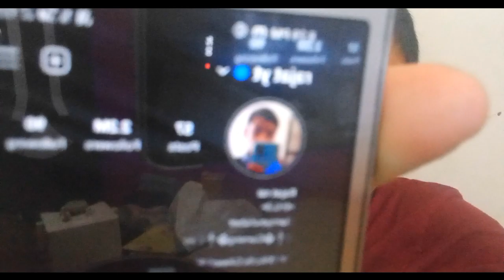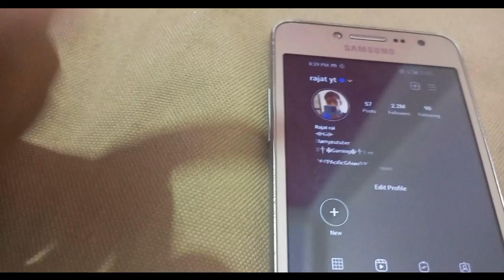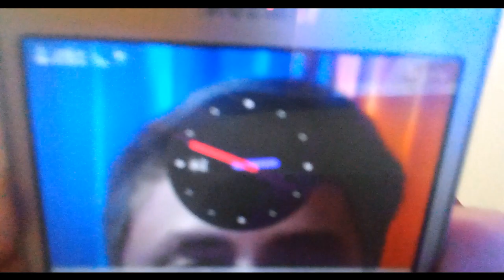||😍 Blue tick mil Gaya 2.2 million follower in Instagram 😍||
Search your # in your niche and engage in the top post. Do it every single day for a few hours. You will see your followers grow.

   2.2 million followers in Instagram light